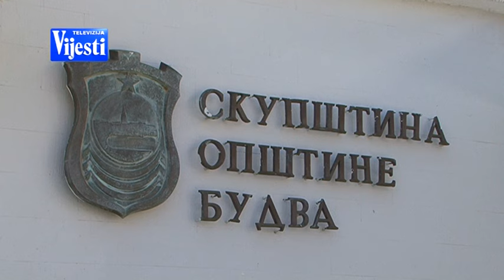BUDVA POPOVIC TV VIJESTI 30.12.2015.